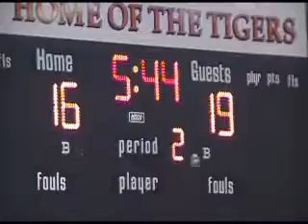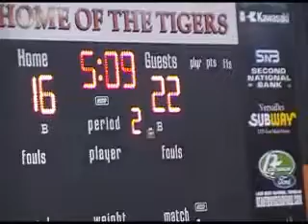VHS Alumni B ball